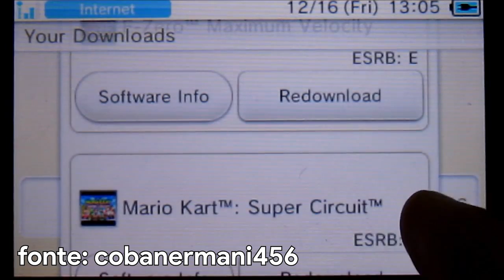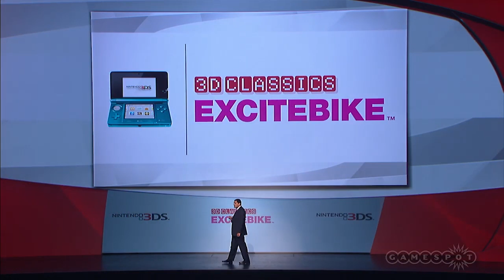Tanti Auguri Nintendo 3DS – Storia della console che 10 anni fa salvò Nintendo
00:00 Intro
01:07 Nintendo e il 3D Stereoscopico
03:06 Un lancio disastroso
04:55 Price Cut e Ambassador Program
06:56 eShop e Virtual Console
07:53 Revisioni e Problemi
09:55 Una console provvidenziale
11:26 Outro